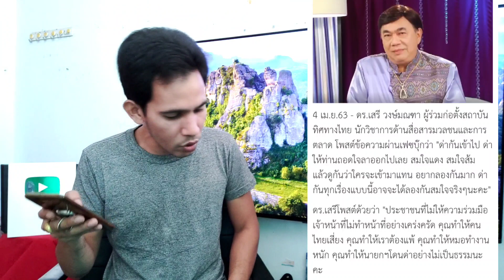คืนจอ!"สรยุทธ"จัดรายการเรื่องเล่า?"เสรี"ลั่น"บิ๊กตู่"ออก แล้วจะรู้สึก!"ทำ YouTube"ยากไหม มาฟัง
รวมสถานการณ์ข่าวรอบวัน

⚠️เผยการทำ YouTube ทำยากแค่ไหน ..เหตุใดจึงมาทำ!